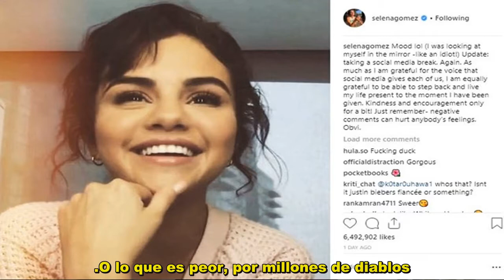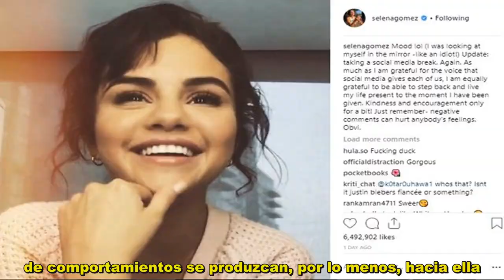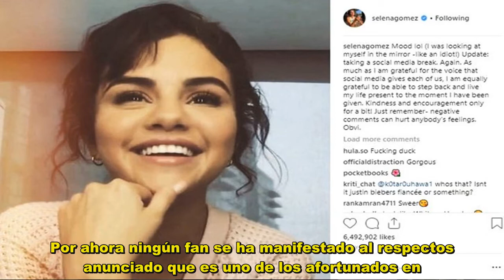Selena Gomez abandona de nuevo las redes sociales ¿Qué le pasó a ella?